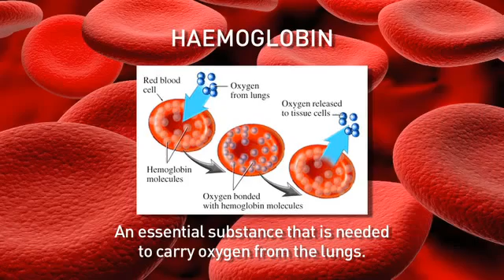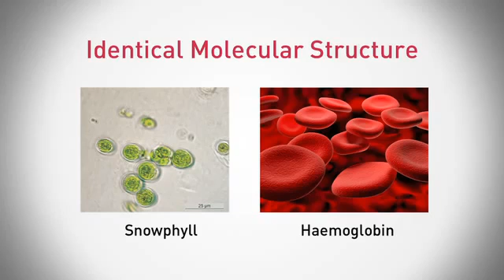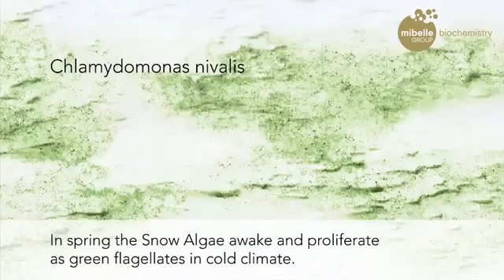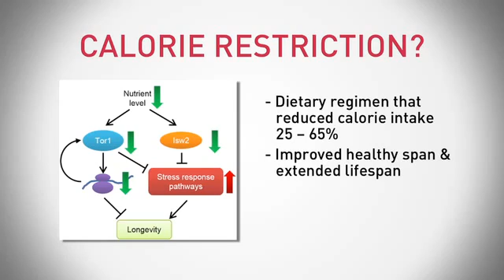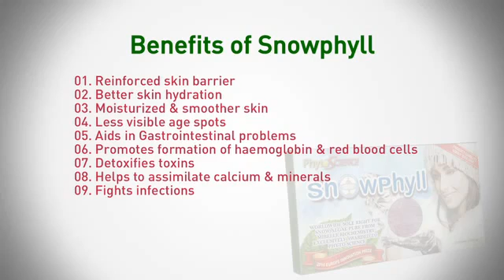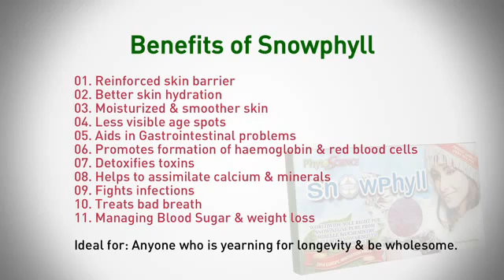Snowphyll Phytoscience and Its Benefits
The body’s cells gets its daily share of nutrients form the blood, and as the fluid that delivers key nutrients as well as transports oxygen and waste by products like carbon dioxide, it is no surprise that the blood is often dubbed the River of Life. The largest cell group in the blood is red blood cells. Its primary function is to bind oxygen in the lungs and distribute it to every cell in the body. A protein called haemoglobin actually binds with the oxygen in the lungs and carries about 97% of the total oxygen into the body.
Hence wouldn’t it be extremely important to ensure the haemoglobin levels are healthy in a human body?

If you’re answer is yes, then SNOWPHYLL will be the right choice for you. SNOWPHYLL is named after Snow Algae Chlorophyll, which is a certain kind of superfood that is extremely high in nutritive content. It’s a special formula that is exclusively prepared by Mibelle BioChemistry, Switzerland, using the combination of Mulberry Leaf and pure Snow Algae extract. Snow algae, commonly referred to as Watermelon snow Chlamydomonas nivalis a species of green algae that is actually pinkish in color from Carotenoid pigmentation and has the scent of watermelon.
Swiss Mountains Snow Algae
The great scientific minds at Mibelle BioChemistry were able to seperate the active Phyto-substance from this ‘extremophile’ Algae in the Swiss Mountains and derive a potent calorie-restriction mimetic effect that enhances the longevity of cells and has anti-aging properties which are confirmed by the MRM proteomic technology.
The large concentration of pigments and the reduction of metabolic activity is the reason why these algaes can subsist at subzero temperatures.

Calorie Restriction is another way this algae functions optimally. Studies show that calorie restriction is the practice of reducing the amount of calorie taken in up to 65% while still keeping the sufficient intake of minerals, vitamins, proteins, and trace elements. It has been proven to protect against stress, slow down the aging process, which in turn results in a healthier and longer lifespan. And so, it will help much in the way of slowing down the effects of aging and thus the aging process itself.